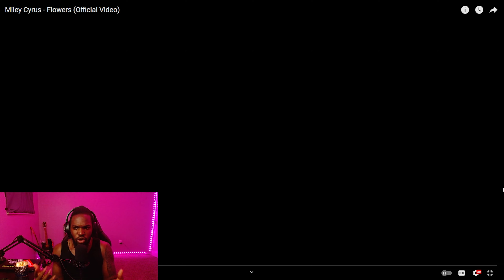FIRST TIME SEEING Miley Cyrus - Flowers (Official Video) (REACTION)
BIG UPP WELCOME TO MY REACTION CHANNEL!
Reactin to all new music R&B, K-PoP, Hip Hop, Uk Drill All Lat Pull Up!
We here for all good vibes, good music, good money yu Hurddd.